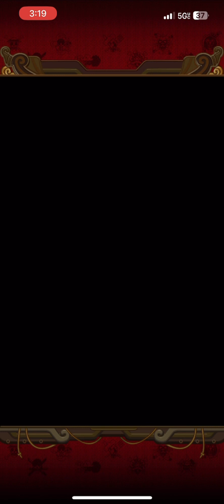Gear 5 animation?! Optc( One Piece treasure cruise) MAGMAKAIDO SUMMONS FINAL PUSH